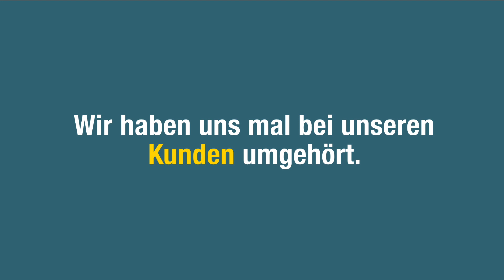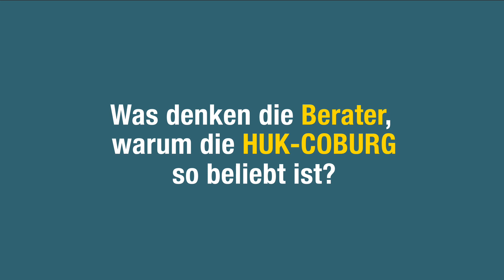Kundentreue – wir haben nachgefragt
Die Wahl der Versicherung hängt von vielen Faktoren ab: Preis, Leistung, Vertrauen. Wir haben unsere Mitglieder gefragt, wie sie zur HUK-COBURG gefunden haben. Warum sie uns treu geblieben sind und ob sie uns auch weiterempfehlen würden.